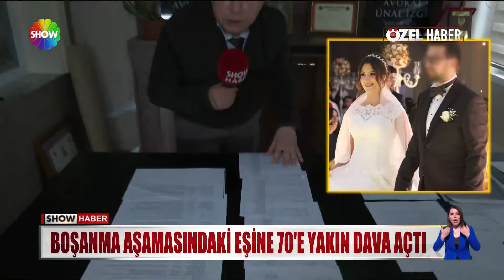Boşanma aşamasındaki eşine 70'e yakın dava açtı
BAŞKENT'TEN BİR BOŞANMA DAVASI HİKAYESİNİ GETİRECEĞİZ ŞİMDİ DE EKRANA..
BOŞANMA DAVASI SÜRERKEN EŞİ TARAFINDAN HAKKINDA 70'E YAKIN DAVA AÇILAN KADIN YAŞADIKLARINA İSYAN ETTİ..  HER HAFTA DURUŞMA DURUŞMA GEZİP NASIL CANINDAN BEZDİĞİNİ GÖZYAŞLARI İÇİNDE SHOW HABER'E ANLATTI